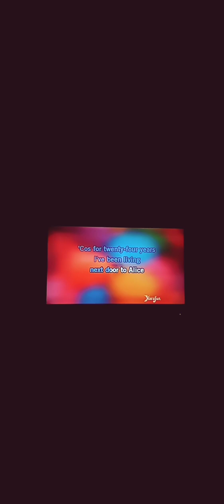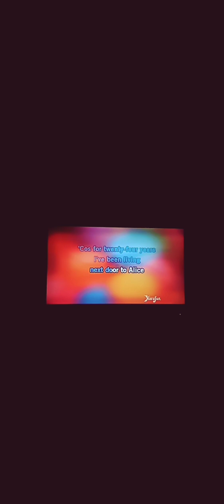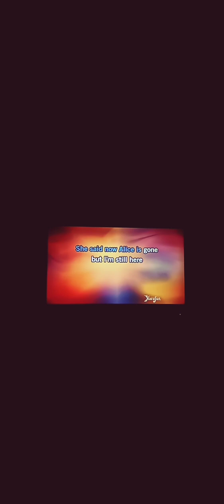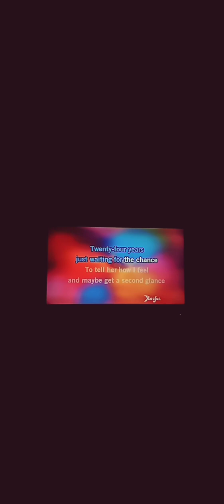# Living Next Door to Alice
Smokie 28